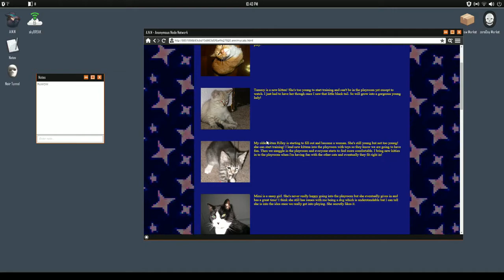Cirno Browsing Illegal Sites Again cirCop